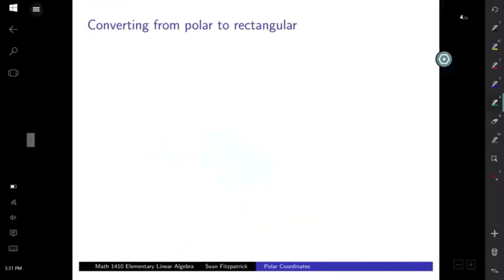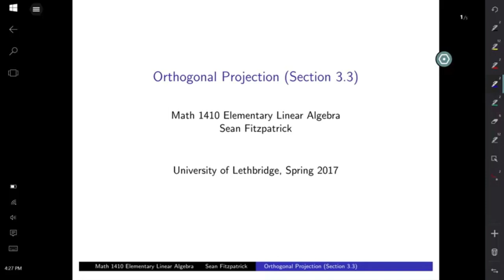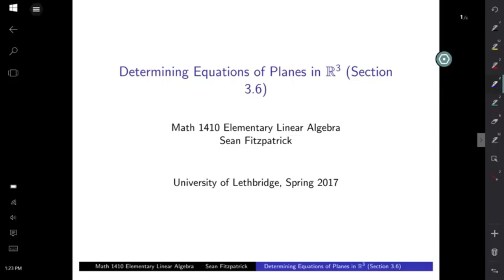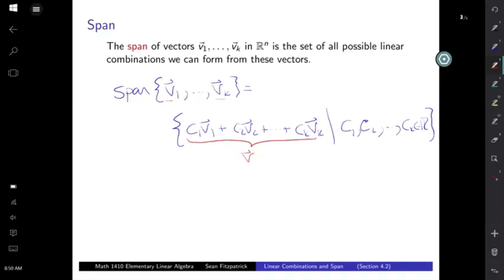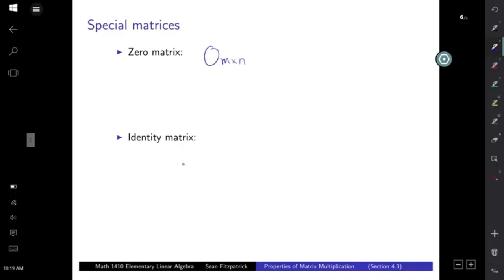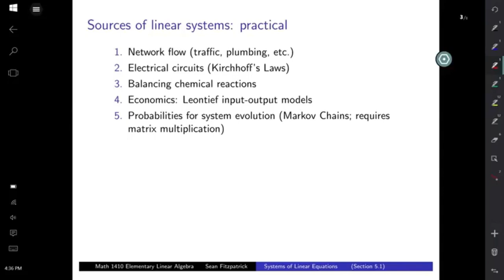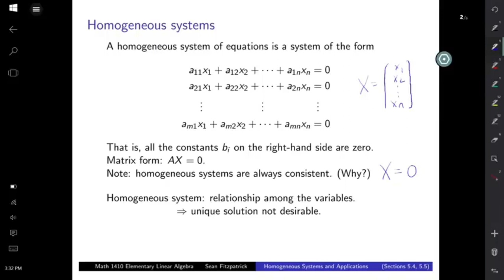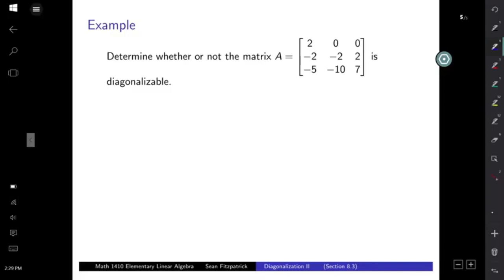Linear Algebra - Full Course for Beginners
Linear Algebra - Full Course for Beginners. Linear algebra is central to almost all areas of mathematics.
Linear Algebra Full Course | Linear Algebra for beginners

For instance, linear algebra is fundamental in modern presentations of geometry, including for defining basic objects such as lines, planes and rotations. Also, functional analysis, a branch of mathematical analysis, may be viewed as the application of linear algebra to spaces of functions.
The following topics of linear algebra have been presented in this video.
⭐️ Course Contents ⭐️
⌨️ Introduction to Linear Algebra by Hefferon
⌨️ One.I.1 Solving Linear Systems, Part One
⌨️ One.I.1 Solving Linear Systems, Part Two
⌨️ One.I.2 Describing Solution Sets, Part One
⌨️ One.I.2 Describing Solution Sets, Part Two
⌨️ One.I.3 General = Particular + Homogeneous
⌨️ One.II.1 Vectors in Space
⌨️ One.II.2 Vector Length and Angle Measure
⌨️ One.III.1 Gauss-Jordan Elimination
⌨️ One.III.2 The Linear Combination Lemma
⌨️ Two.I.1 Vector Spaces, Part One
⌨️ Two.I.1 Vector Spaces, Part Two
⌨️ Two.I.2 Subspaces, Part One
⌨️ Two.I.2 Subspaces, Part Two
⌨️ Two.II.1 Linear Independence, Part One
⌨️ Two.II.1 Linear Independence, Part Two
⌨️ Two.III.1 Basis, Part One
⌨️ Two.III.1 Basis, Part Two
⌨️ Two.III.2 Dimension
⌨️ Two.III.3 Vector Spaces and Linear Systems
⌨️ Three.I.1 Isomorphism, Part One
⌨️ Three.I.1 Isomorphism, Part Two
⌨️ Three.I.2 Dimension Characterizes Isomorphism
⌨️ Three.II.1 Homomorphism, Part One
⌨️ Three.II.1 Homomorphism, Part Two
⌨️ Three.II.2 Range Space and Null Space, Part One
⌨️ Three.II.2 Range Space and Null Space, Part Two.
⌨️ Three.II Extra Transformations of the Plane
⌨️ Three.III.1 Representing Linear Maps, Part One.
⌨️ Three.III.1 Representing Linear Maps, Part Two
⌨️ Three.III.2 Any Matrix Represents a Linear Map
⌨️ Three.IV.1 Sums and Scalar Products of Matrices
⌨️ Three.IV.2 Matrix Multiplication, Part One
⌨️ Three.IV.2 Matrix Multiplication
⌨️ Three.IV.3 Mechanics of Matrix Multiplication
⌨️ Three.IV.4 Matrix Inverse, Part One
⌨️ Three.IV.4 Matrix Inverse, Part Two
⌨️ Three.V.1 Changing Vector Representations
⌨️ Three.V.2 Changing Map Representations, Part One
⌨️ Three.V.2 Changing Map Representations, Part Two
⌨️ Three.VI Projection
⌨️ Four.I.1 Determinants
⌨️ Four.I.3 Permutation Expansion, Part One
⌨️ Four.I.3 Permutation Expansion, Part Two
⌨️ Four.I.4 Determinants Exist (optional)
⌨️ Four.II.1 Geometry of Determinants
⌨️ Four.III.1 Laplace's formula for the determinant
⌨️ Five.I.1 Complex Vector Spaces
⌨️ Five.II.1 Similarity
⌨️ Five.II.2 Diagonalizability
⌨️ Five.II.3 Eigenvalues and Eigenvectors, Part One
⌨️ Five.II.3 Eigenvalues and Eigenvectors, Part Two
⌨️ Five.II.3 Geometry of Eigenvalues and Eigenvectors

⭐ Credit ⭐
This great course was developed by : Professor Sean Fitzpatrick